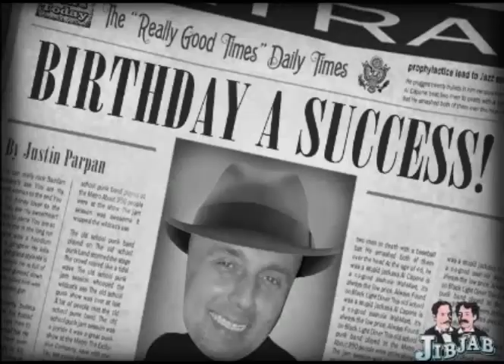Happy Birthday, Medo!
Happy Birthday to Sweet and Awesome You
Happy Birthday to You! ...happy *jump dance!:)